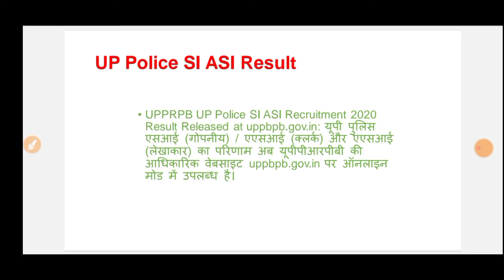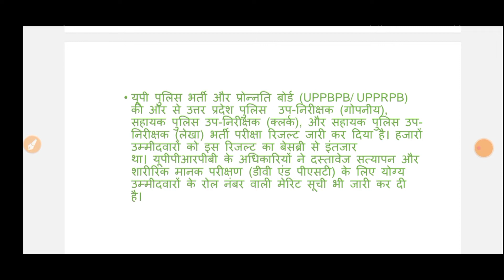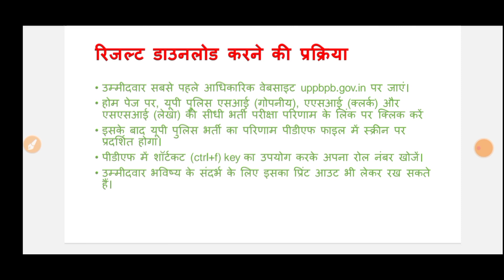UP Police SI ASI Result 2022 || यूपी पुलिस एसआई, एएसआई भर्ती 2020 का रिजल्ट जारी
यूपी पुलिस भर्ती और प्रोन्नति बोर्ड (UPPBPB/ UPPRPB) की ओर से उत्तर प्रदेश पुलिस  उप-निरीक्षक (गोपनीय), सहायक पुलिस उप-निरीक्षक (क्लर्क), और सहायक पुलिस उप-निरीक्षक (लेखा) भर्ती परीक्षा रिजल्ट जारी कर दिया है। हजारों उम्मीदवारों को इस रिजल्ट का बेसब्री से इंतजार था। यूपीपीआरपीबी के अधिकारियों ने दस्तावेज सत्यापन और शारीरिक मानक परीक्षण (डीवी एंड पीएसटी) के लिए योग्य उम्मीदवारों के रोल नंबर वाली मेरिट सूची भी जारी कर दी है।